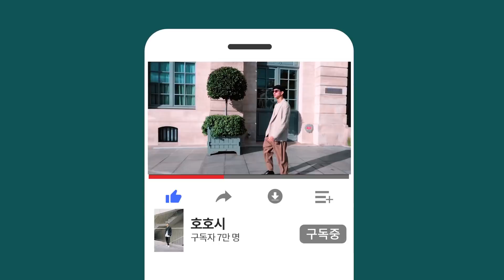만인의 아이템, '스트라이프 티' 혹시 잘못 입고 계신 건 아닌지요?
🌝 HOHOSI SNS

🖐🏻 안녕하세요 호호시입니다:) 저는 건전한 댓글 문화를 지향합니다. 제 채널의 모든 컨텐츠는 제 주관적인 내용이 들어가 있습니다. 여러 사람들이 볼 수 있는 소중한 공간이기 때문에 비교하는 내용, 지나친 비방, 욕설, 악플은 삭제 조치가 이루어질 수 있습니다. 또한 제가 삭제를 하지 않아도, 유튜브 자체에서 자동적으로 삭제되는 경우도 있으니 참고 부탁드립니다:)